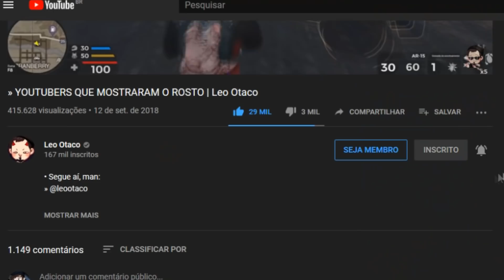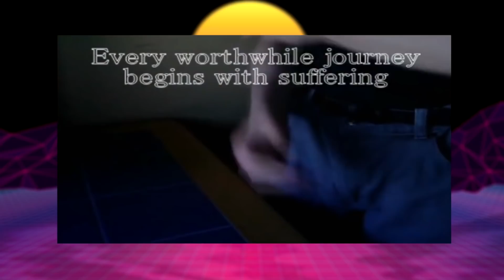O YOUTUBER QUE FEZ $EX0 COM PELÚCIA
Zerando Celeste no teclado;

siga: @leootaco

Jogo: GTA San Andreas
Gravado no: PS4